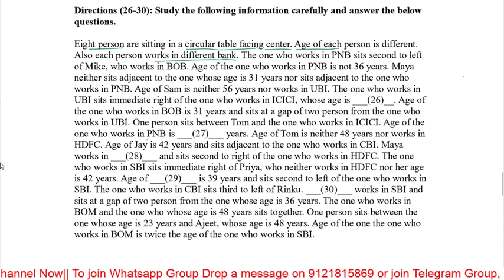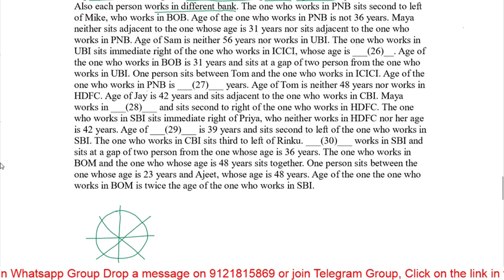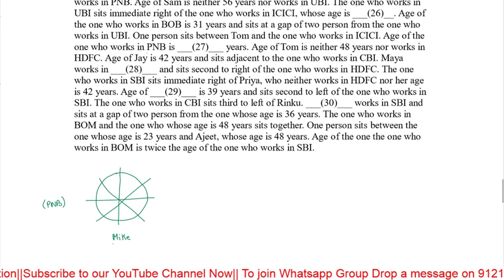High Level Seating Arrangement by Himanshu Upadhyay sir